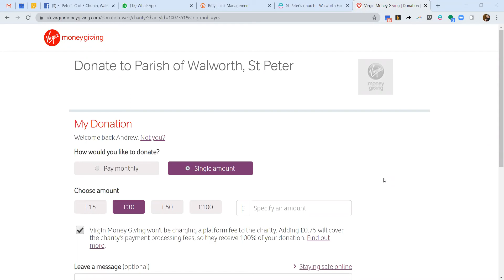Donna on Special Giving during the lockdown!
Donna and I turned up for a Zoom meeting and no-one else arrived!! We had a fun catch up and she told me about her decision to make a special gift to St Peter's during this lockdown time - have a listen!